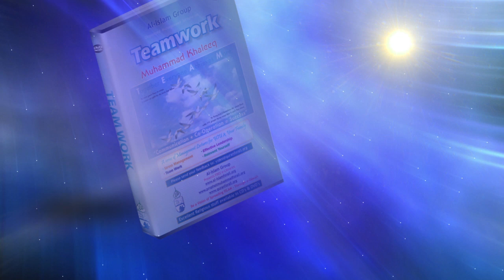Why Emotional Intelligence is necessary? l Muhammad Khaleeq l HR Basics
Why Emotional Intelligence is necessary?  by Muhammad Khaleeq, Management Guru
کیوں جذباتی انٹیلی جنس ضروری ہے  - آئیے اس اہم عنوان پر محمد خلیق مینجمنٹ گرو سے ایک ایسی تقریر سنیں جوکہ ہمیں یقین ہے کہ آپ نے اپنی زندگی میں اس سے بہتر تقریر نہیں سنی ہوگی خود بھی دیکھیئے اور دوست احباب کے ساتھ شیر بھی کیجیئے

Al-Islam Group  is a unique place to find latest videos on Islam, Muslims, Qura'an, Hadeen, People and Blog, Lifestyle and development, Education, Seerat e Nabwi, Seerat e Sahaba, Umma, Management, Life problems and much more.